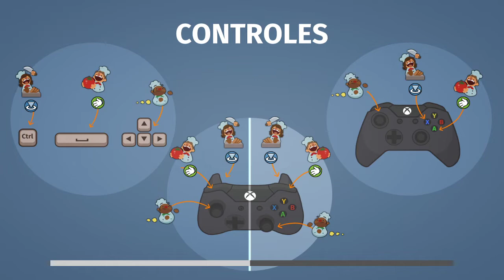Overcooked capítulo 5 parte 3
El penúltimo capítulo del juego base consta de seis niveles, a diferencia de la tendencia reciente de tener solo cuatro. El Capítulo 5, a diferencia de los otros capítulos, se desarrolla en varias áreas temáticas diferentes en lugar de tener generalmente un tema principal, como el Capítulo 3 y las áreas nevadas.

Overcooked Chapter 5